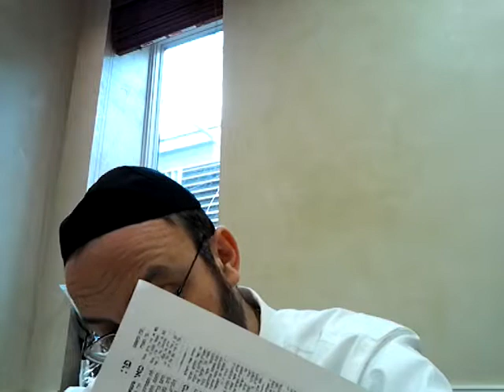Rabbi Raymond Haber Yevamot Daf 86